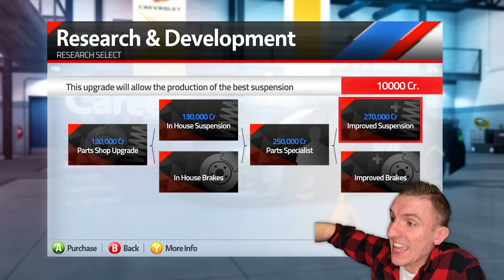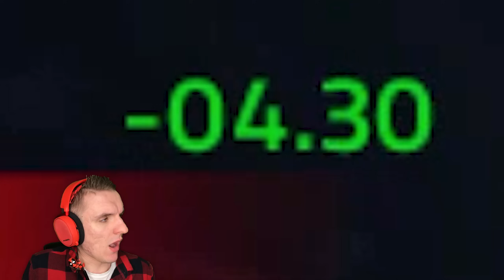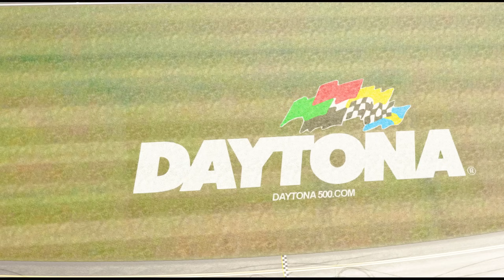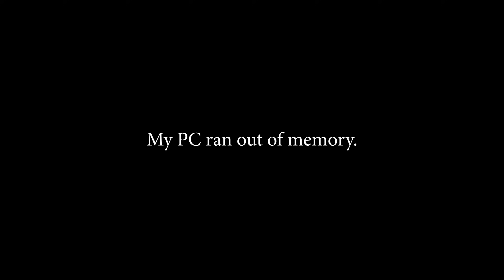Wild Beginning to Our NASCAR '15 Career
Music
Silent Partner - Sleepy Jake [Country & Folk] Loop